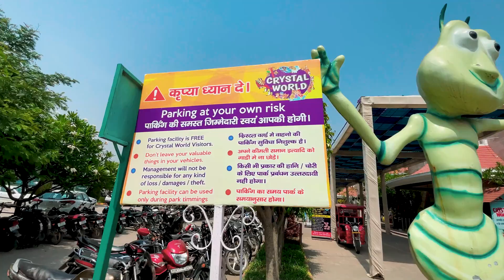CRYSTAL WORLD AMUSEMENT PART HARIDWAR | Khatarnak water ride kari